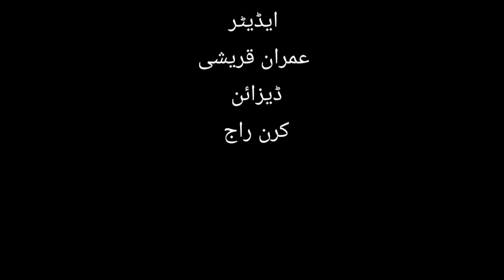SAHAFI WASEEM KAAMDI VALIMA AND BIRTHDAY JULY 2022 KN24HD